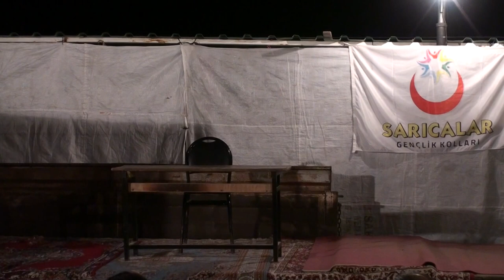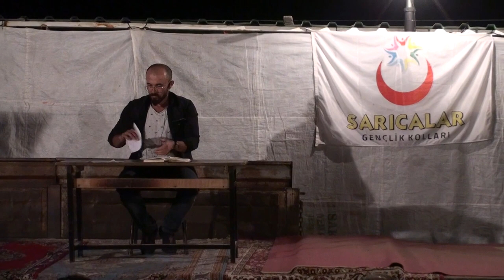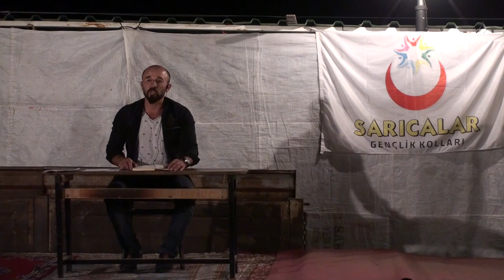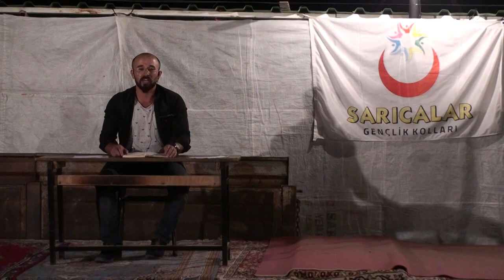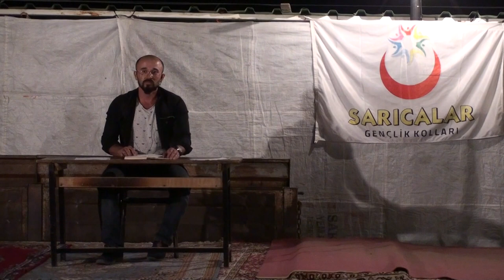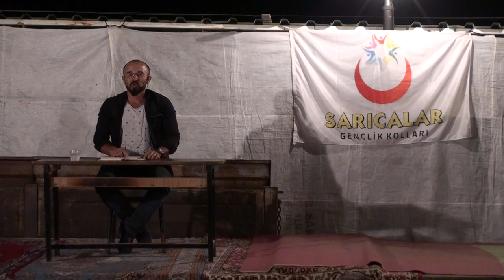Zafer Tiyatrosu 2017 / Sarıcalar TV Haberler